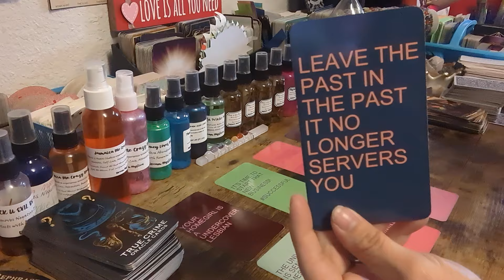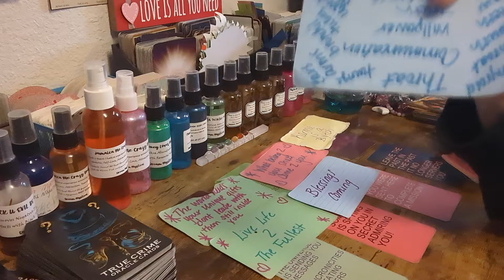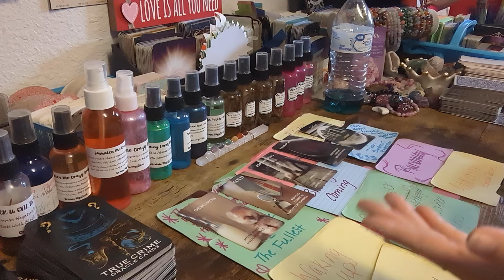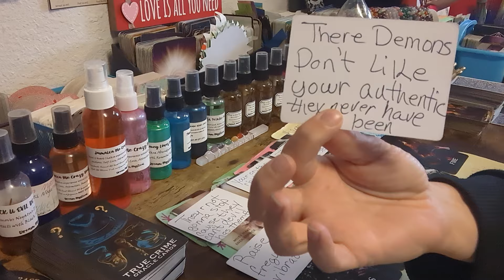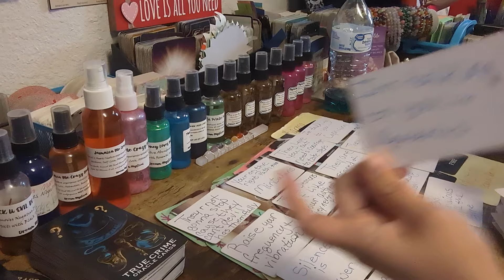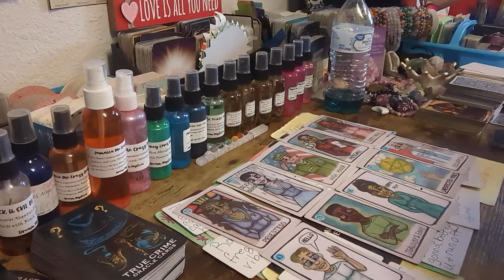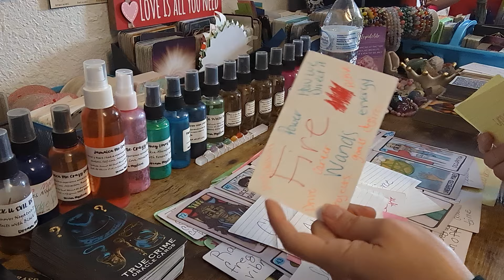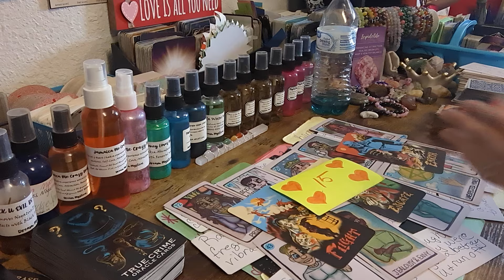💥THEY CONTINUE TO ATTACK AND TARGET YOU BECAUSE THEY DONT WANT THE TRUTH OUT💥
Special for Month of Oct/Nov $2️⃣5️⃣.2️⃣5️⃣ for15- 20 min📖

🆘🚨EMERGENCY📚💲1️⃣5️⃣0️⃣.0️⃣0️⃣

💲8️⃣8️⃣.8️⃣8️⃣Crime Reading

💲8️⃣8️⃣.8️⃣8️⃣Twin Flame/Soulmate 📚

💲4️⃣4️⃣.4️⃣4️⃣for 20min 📚

Sale 15% everything&shipping👇⬇️👇⬇️👇